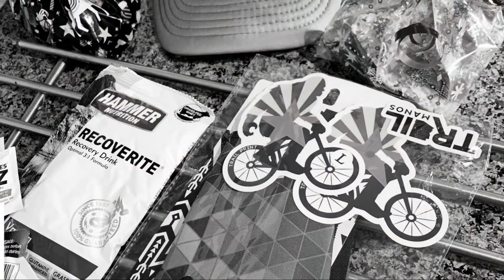Xmast SoMo ride thanks to